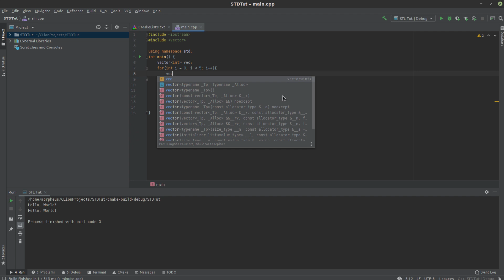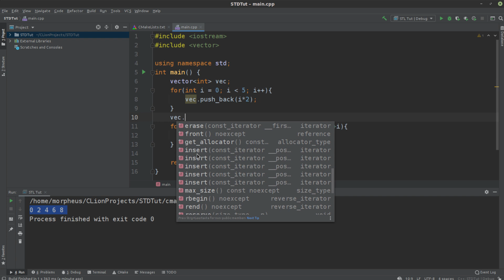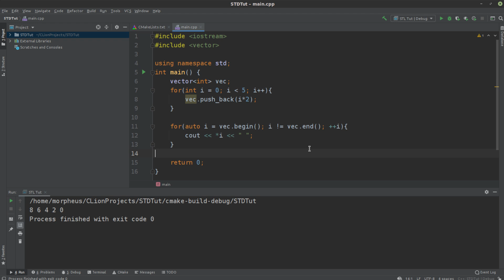Modern C++ - Vector